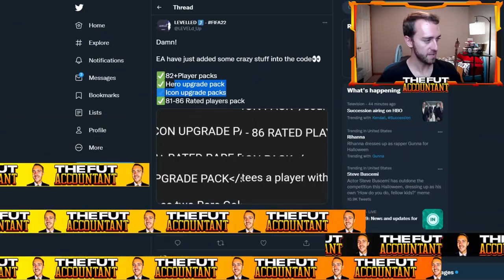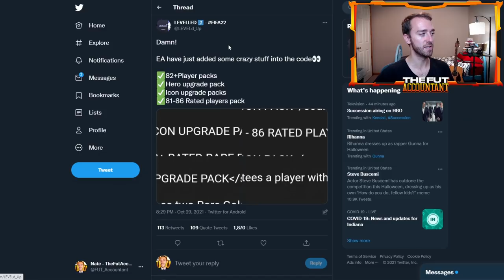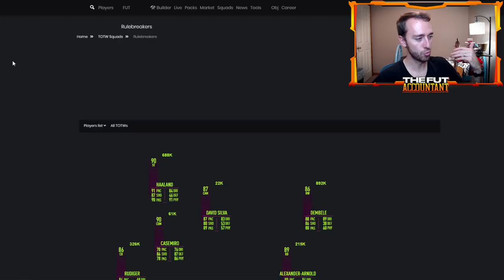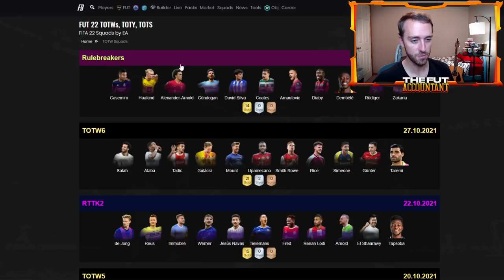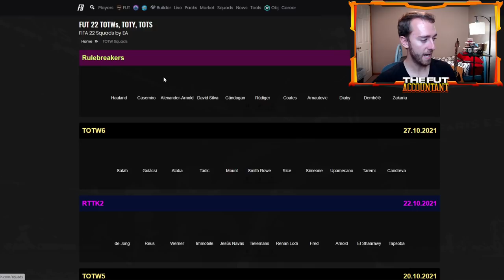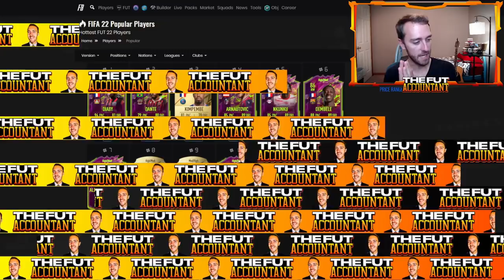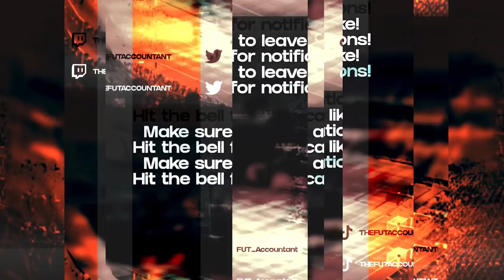THIS WEEK ON THE MARKET COULD BE CRAZY! UPGRADE PACKS & UCL GAMES COMING! FIFA 22 Ultimate Team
This week on the FIFA 22 Ultimate Team Market could be crazy! Rulebreakers in packs, upgrade packs, potentially icon upgrade or hero upgrade packs are making this market very fearful right now! We should also see UCL games coming which will impact RTTK cards!